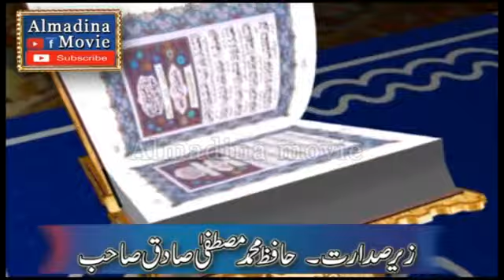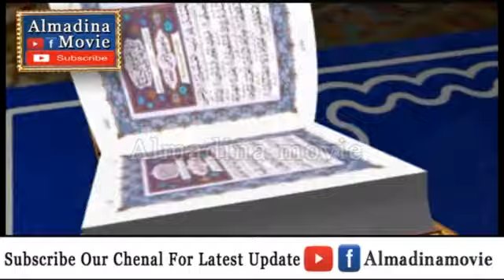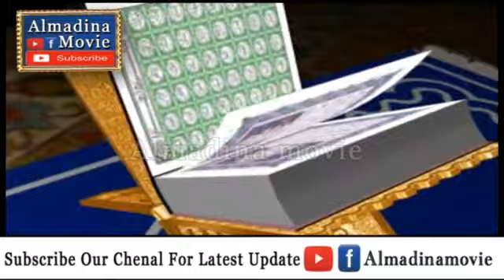Shan e Ahle Beet !Qari binyameen Abid !almadinamovie 2021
qari binyameen abid sy mashallah quran pak k pury 30 spary mai sy ahly beet ke shan bayan ke 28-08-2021
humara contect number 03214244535